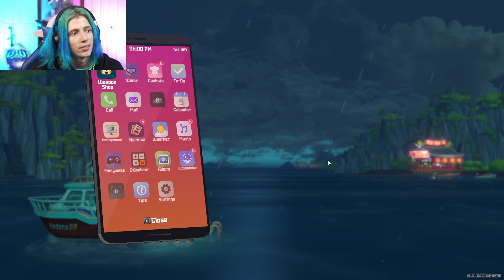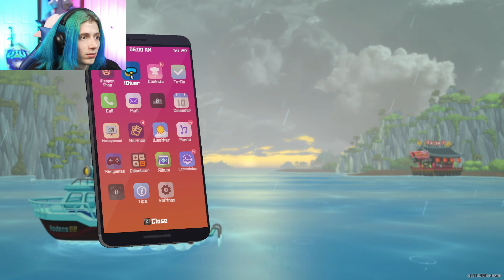Mega Boss Battle With Basically Cthulhu | Dave The Diver Pt. 5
Edits by: @therealjakebalog IG/Discord/YouTube

Just A Video To Entertain!!